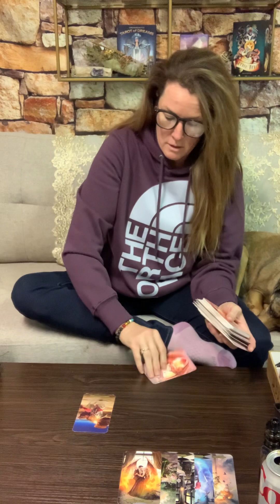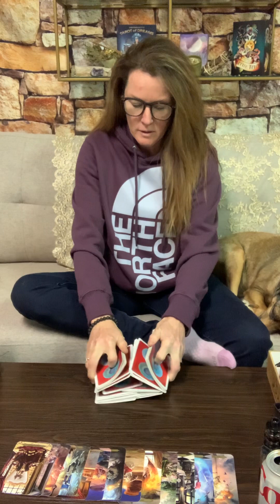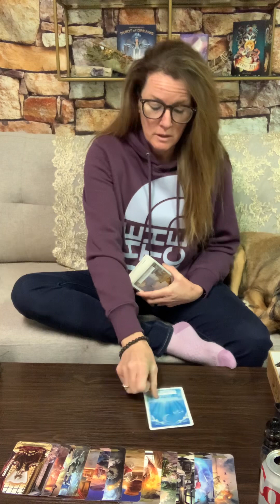Leo Cross Watcher here’s what they’re up to.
🌔🌙welcome to Tarot powered by the moon 7. My name Heidi 49 yrs old, When I really knew and could grasp my gifts was the age of 13 yrs. I sat by my great grandmother‘s that summer as she was passing. My great grandmother was most definitely a high priestesses a very beautiful, powerful, spiritual woman. One Day my great grandmother told me she would be passing but she was going to be my guardian angel. She told me never to stop believing even if I got pushed back from other people. (As I grew up in an LDS family) she told me it was my faith my destiny to guide and heal others. That night she broke into my very vivid dream and let me know she was passing and I remember what we had talked about. Since then when it’s very important and I’ve chose to ignore a message my grandmother will break through my dreams and let me know what it is I need to know. She is my best spirit guide and guardian angel as she promised that day.
Acknowledging these gifts at such a young age is what has lead me down a path of being a strong Intuitive tarot reader, healer and light worker.
Tools I use is divinely guided message from my two sprite guides that can be quit comical but giving me very clear direct messages through down loads, tarot cards and healing stone readings.
My 1-on-1 tarot readings are designed to swiftly illuminate your current circumstances, explore possible choices & outcomes, and unfurl the ideal roadmap to the future you want to create. My style is frank, forthright, and practical. I love sharing my gifts with newbie clients & experienced Tarot cadets alike. Some people refer to tarot reading as fortune telling, but I think of them as a tool to divine information about a person's circumstances as well. Getting to the root of it all from what lead up to the reading to where it’s going in my clients life is my goal for every read.  In the end I truly believe you will know exactly what your life path is and give you the direction you seek out. Also Would love for you to follow and become a part of the community I have going on Instagram & Instagram @poweredbythemoon7 .

I can’t be held responsible for anything you or others take away from it. Please only take what resonates and leave what doesn’t. This is a collective reading and not for everyone
Please join me EVERY Monday morning! Note it’s new Premiere time is at 5am PST 8am EST! For your Monday Morning Weekly Feels.
Also twice a month cross watcher Heaven for each sign what they’re life looks like off Social Media, You Vs. Them and what every message I’m pulled to get out.

Recommend YouTube Readers:
Sassy Scorpion Tarot (Christina)
Baba Jolie
Real Housewives of Tarot (Molly)
Monica Love Messages
Ali’s Tarot
Serendipity Tarot (Ashley)
Suit of Cups (Laura)
(Quantum queen)
Cosmic tarot (Sofia)
Rainbow wizard tarot
They won’t be pretty readings but they will be honest.
Astrologist channels that go deeper into the planetary system.
Soulful Resolution (Mary Jo)
Born Without boundaries
(Michelle)